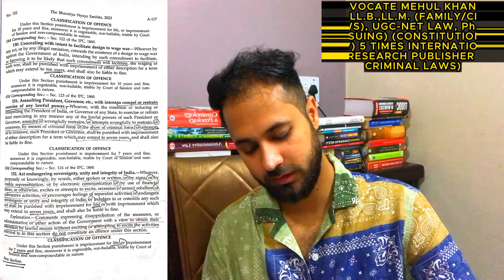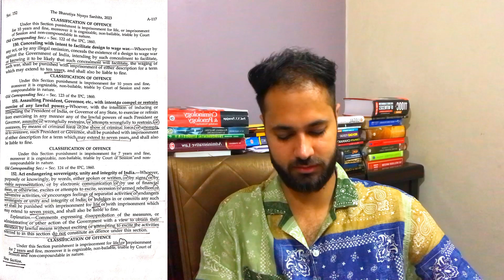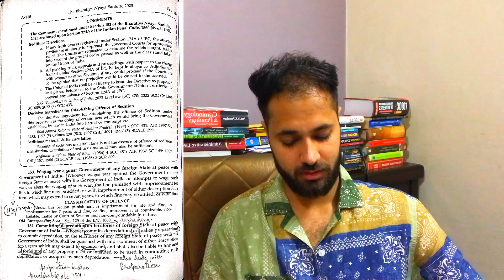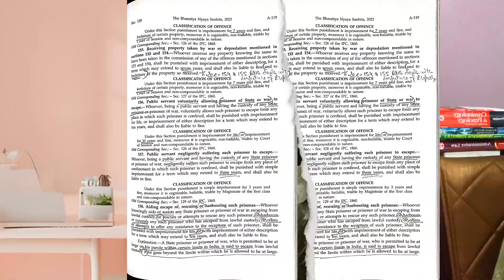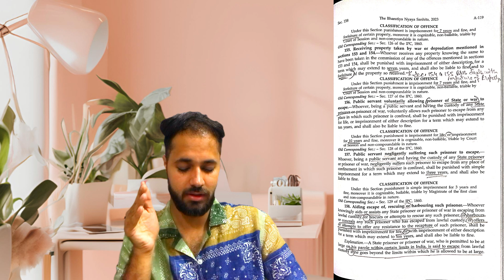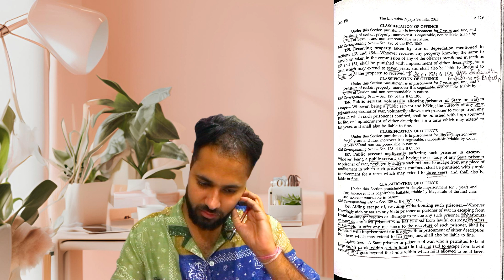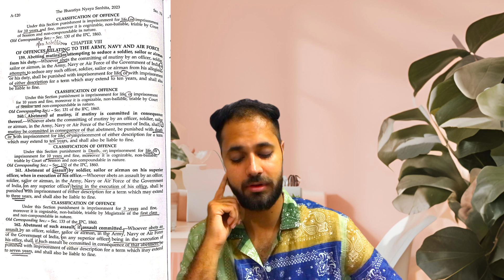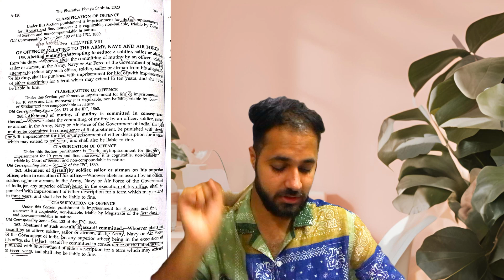SECTION: 151-160 | BHARTIYA NYAYA SANHITA | SECTION-WISE | LECTURE NO.: 18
TUTORIALS OF BHARTIYA NYAYA SANHITA IN HINDI SECTIONS 151, 152, 153, 154, 155, 156, 157, 158, 159, 160 HAVE BEEN DISCUSSED HERE A COMPLETE SET OF PRECISE AND LESS TIME CONSUMING VIDEOS WITH DETAILED ANALYSIS KNOWLEDGE DENSE VIDEOS WILL BE DELIVERED WHICH WILL LEAVE YOU TIME FOR REVISIONS AND SELF STUDY ALSO! ...TIMELINE INDEXING:
00:00 SECTION-151 BNS
01:28 SECTION-152 BNS
03:50 SECTION-153 BNS
04:28 SECTION-154 BNS
06:02 SECTION-155 BNS
06:57 SECTION-156 BNS
07:40 SECTION-157 BNS
08:16 SECTION-158 BNS
09:30 SECTION-159 BNS
11:07 SECTION-160 BNS
..IN THIS VIDEO I HAVE SHARED MY RESEARCH IN HINDI AND ANALYTICS REGARDING THE SECTION NUMBER 151, 152, 153, 154, 155, 156, 157, 158, 159, 160  OF BNS WHICH WOULD KEEP YOU MOTIVATED AND ALERT BY THE ANIMATIONS AND GRAPHICS THAT I USE TO KEEP YOU ENGAGED.
CONCEPT OF: AGAINST STATE AND MILITARY OFFENCES
 OF BHARTIYA NYAYA SANHITA WAS THE FOCUS OF THIS VIDEO AND THE CODIFICATION AND GUIDELINES REGARDING THIS HAVE BEEN SHARED...